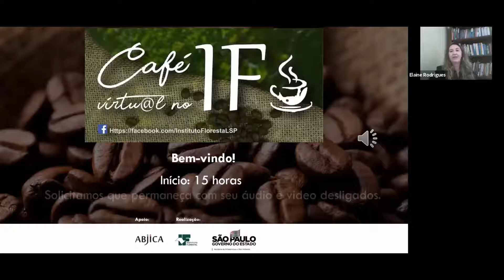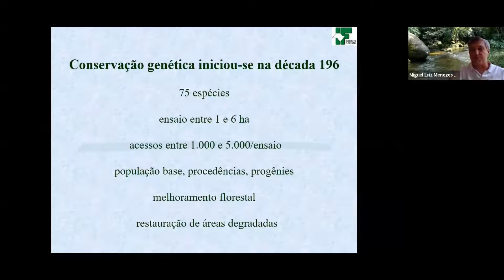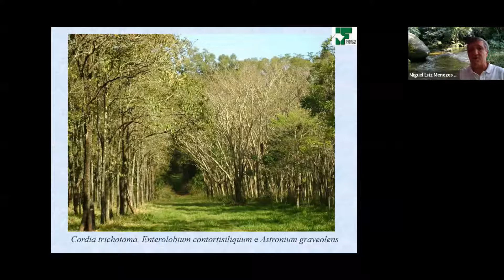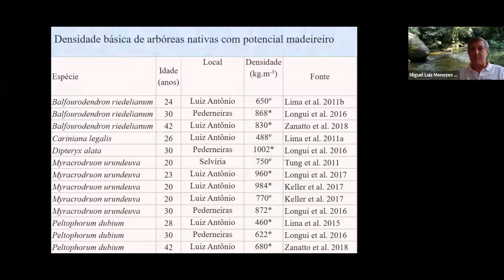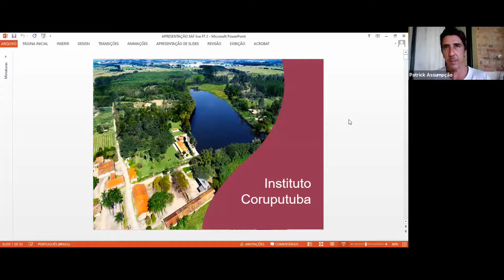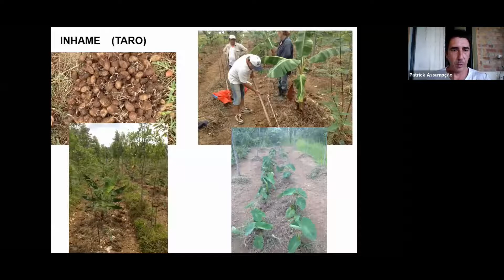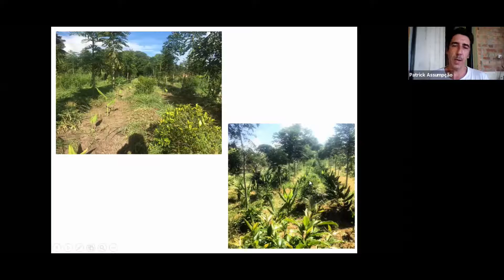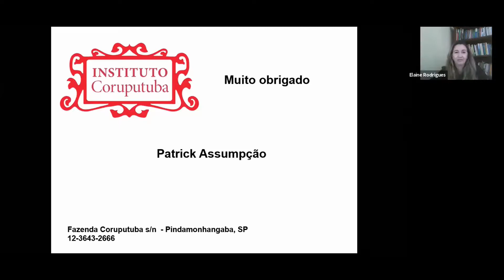Café Virtual no IF - Conservação genética florestal e agrofloresta c nativas de alto valor econômico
No dia 11/06/2020 aconteceu a 6ª edição do Café Virtual no IF com o tema "Conservação genética de espécies florestais e a agrofloresta com espécies nativas de alto valor econômico". Os convidados foram o pesquisador científico do IF Miguel Luiz Menezes Freitas e Patrick Ayrivie de Assumpção, diretor da Reflorestadora Cicero Prado e do Instituto Coruputuba de Educação e Preservação do Meio Ambiente.